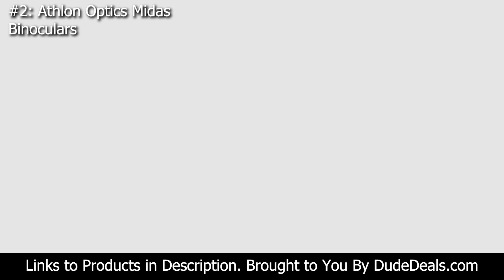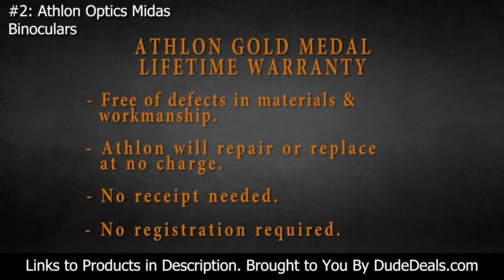Top 5 Highest Rated Binoculars on Amazon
Here are the top 5 highest rated binoculars on Amazon. Whether you need binoculars for hunting, bird watching, or the next time you go hiking any of these binoculars will be a great addition to your gear pack.

US Links
#5 - Burris Droptine Binoculars
#4 - Athlon Optics 8x42 Midas G2 UHD Black Binoculars
#3 - Vortex Optics Diamondback Roof Prism Binoculars 10x42
#2 - Athlon Optics Midas Binoculars
#1 - Steiner Marine Binoculars